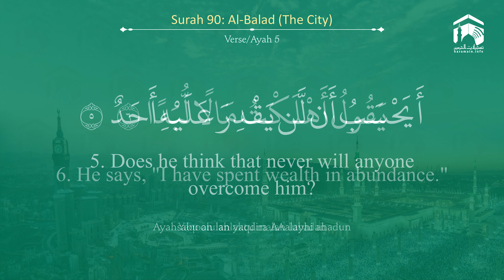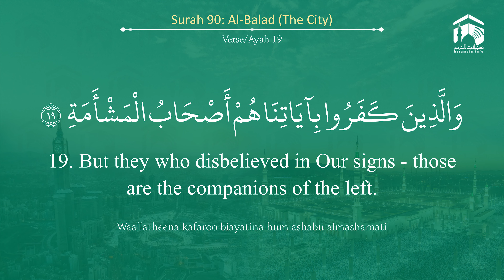Quran 90 Surah Al Balad سورة البلد Sheikh Saud Ash Shuraim - With English Translation